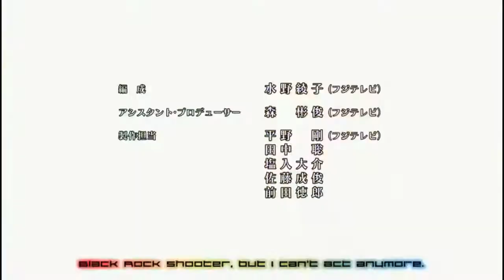Nightcore AMV - Black Rock Shooter & Guilty crown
Anime : Black Rock Shooter & Guilty Crown